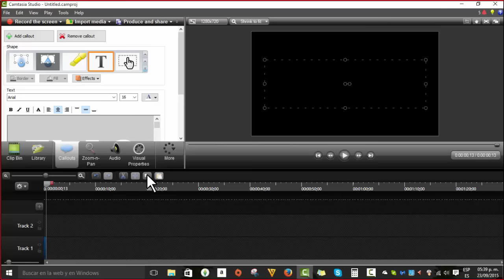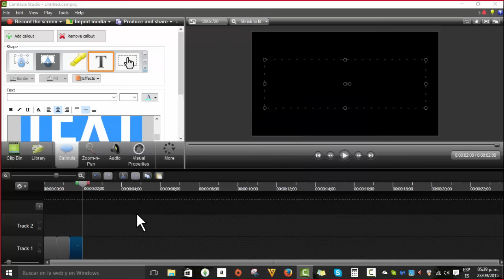How To Do Flashing Text On Camtasia! -xxehxx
change the video quality to 720!
xoxo, Mary